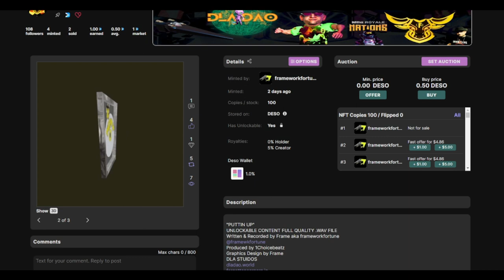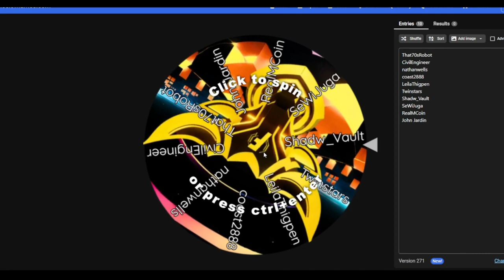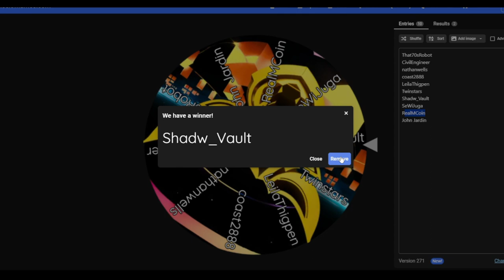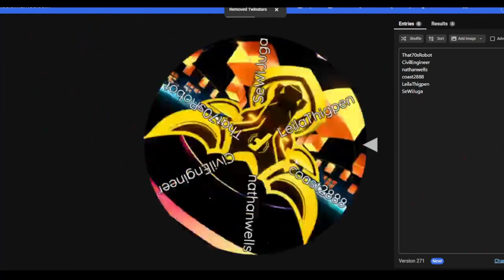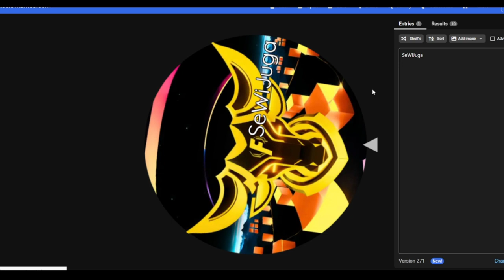NFT SONG GIVEAWAY "PUTTIN UP" - DeSo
Frame's Music Utility NFTs feature the .wav format of the song and an actual 3D model of a Record Plaque or whatever else I might make! Use the 3D model in your Spatial, Sandbox or any Metaverse! The NFT Song mint is on DeSo Blockchain,

"PUTTIN UP"
UNLOCKABLE CONTENT FULL QUALITY .WAV FILE
Written & Recorded by Frame aka frameworkfortune
Produced by 1Choicebeatz
Graphics Design by Frame
DLA STUIDOS
dladao.world
forgottencorners.io

Frame's Utility Music NFTs" is an ongoing Web3 Music
Project started to onboard Music Artists and show a
new Independent direction to take to monetize creator
content through Blockchain Technology

Utilities:
Access to Exclusive Music
Private membership Pass
w/ access to Holders' Rewards
Pool that will earn 50% of all
Music Royalties from traditional
Web2 Earnings i.e Spotify, Merch, & more